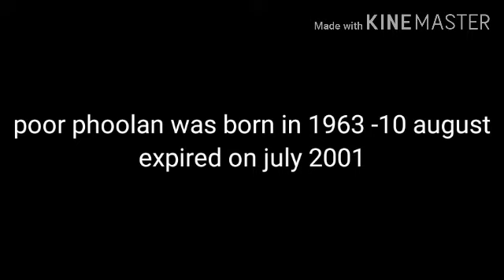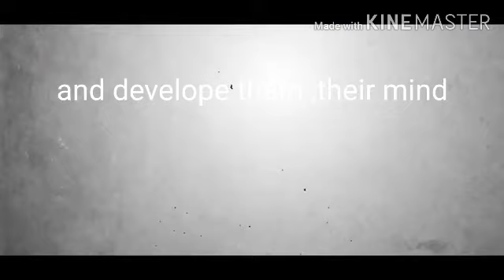Yamna thamoi sokpa 1963da thokhiba nupimacha amagi warini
This video is story of a girl in the time of the 1963 of low class ,and she belong to mallah cast .the owner of the video is not to me .